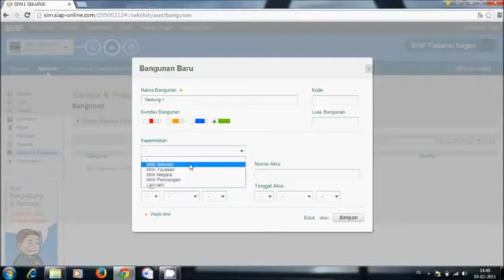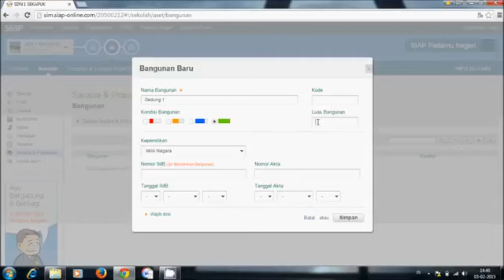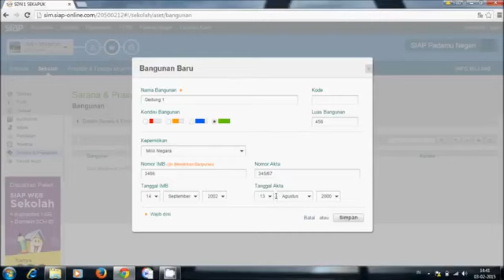Tutorial Cara Input Sarana Prasarana Input Bangunan 2 3